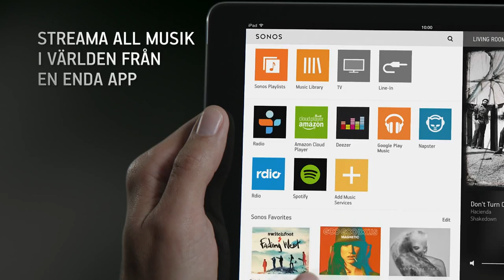SONOS PLAY1 - Djupt, kristallklart HiFi-ljud.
PLAY:1 är en trådlös högtalare från Sonos som gör att du kan streama musik från dina spellistor eller musiktjänster och fylla hela rummet med din favoritmusik.

Ljudprestanda
Högtalaren är utrustad med två perfekt inställda Class D-förstärkare, en 3,5" mid-woofer och en tweeter som levererar en rik och klar ljudupplevelse.

Flexibelt musiksystem
PLAY:1 kan användas som stereohögtalare i samma rum, ett 5.1-kanals hemmabiosystem om de kombineras med PLAYBAR och SUBWOOFER, eller som ett multiroom-system om de kopplas via en BRIDGE till din router.

Multiroomlösning
Streama samma låt i varje rum eller gruppera rum och spela upp samma musik i alla samtidigt. Du kan även kontrollera volymen separat per rum eller i alla samtidigt.

Enkel kontroll
SONOS Controller App ger dig möjligheten att lagra all din musik på en plats. Appen kan laddas ner på dina Android-, iPhone-, iPad-, Mac- och datorenheter och är enkel att använda. Om du inte har en smartphone eller surfplatta i närheten kan du alltid kontrollera din PLAY:1 via knapparna på ovansidan av enheten.

Anslut till hemnätverk
PLAY:1 kan trådlöst anslutas till en BRIDGE eller en annan Sonos-enhet. Du kan även ansluta din PLAY:1 direkt till en trådlös router.

Förpackningen innehåller
- Strömkabel
- Nätverkskabel
- Sonos snabbstartsguide
- Garantiinformation